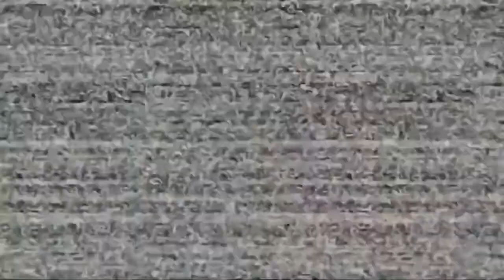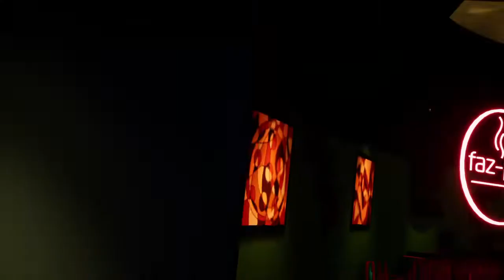Sol y Luna, las 2 caras!! | Five Nights at Freddy's: Security Breach #2 | JuegaAlexander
Como estan gente de youtube estamos aqui con un capitulo más de FnaF Security Breach, esta vez tendremos que buscar la forma de mejorar nuestro pase, y avanzar por la guarderia. pero cuidado la unica regla es no apagar la luz.